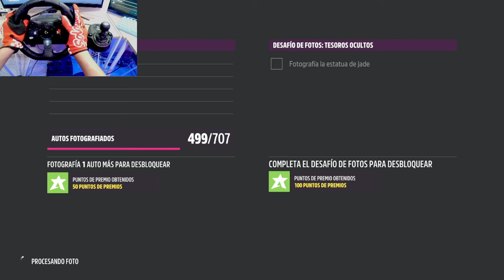EXPEDICION a TULUM l Forza Horizon 5 l Volante Logitech G920 l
Espero te haya gustado el video, Que otro coche te gustaria ver ?
Te dejare mis redes!